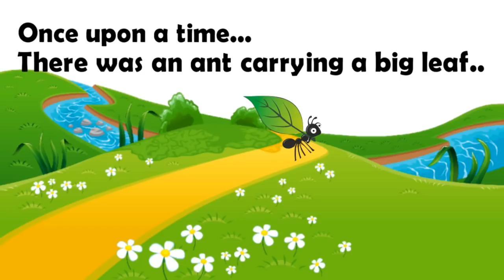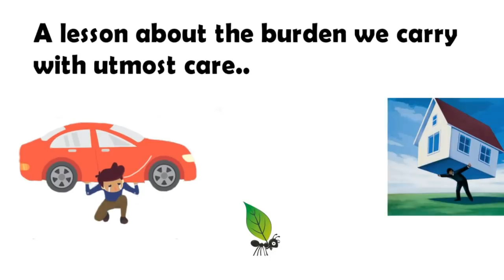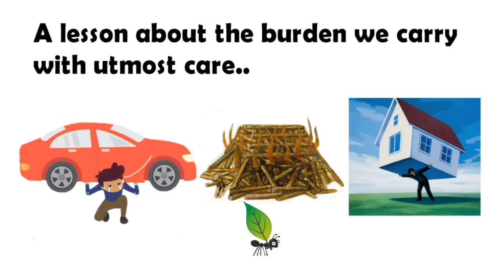The Final Destination | Short Story With Moral | In Hindi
In this story, an ant tried to take a big leaf to its hole but due to the huge size of the leaf, could not take it inside the hole. The ant exercised great skills to overcome all the difficulties along the way but went home empty-handed.

The ant had not thought about the end before it began its challenging journey and in the end, the leaf was nothing more than a burden for it.

Isn't that the truth of our lives? We worry about our house, car, bank balance, career, and so on but have to abandon it all when we reach our Final Destination- The Funeral Pyre.

The only thing which we carry with ourselves is our good deeds and GOD's name.

Hare Krishna !!